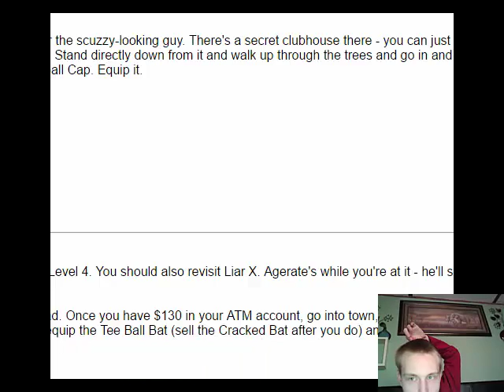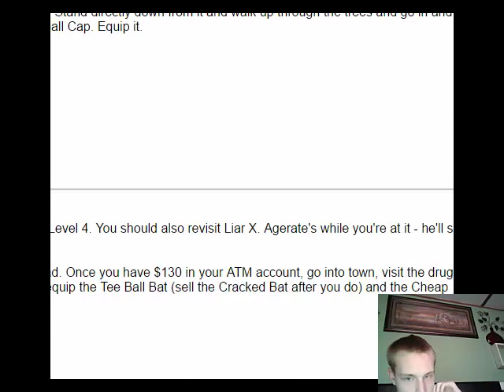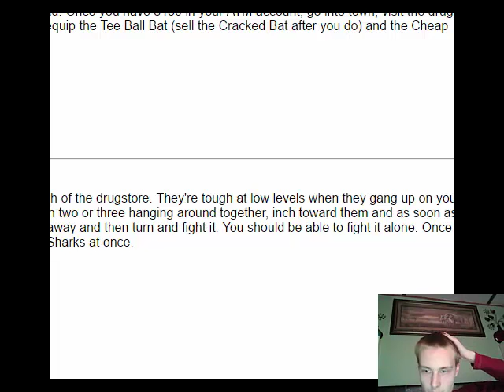Let's Play: Earthbound! Episode 2: She's hitting on me!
I have NO idea where to go now...